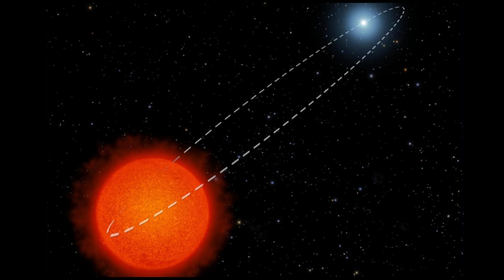Gerilim Müzikleri, korku, gerilim müzikleri fon, gerilim müzikleri dizi, gerilim müzikleri telifsiz